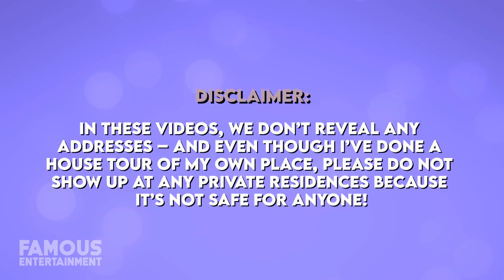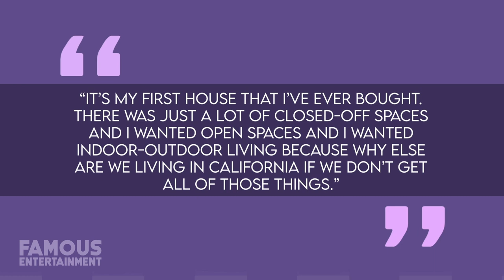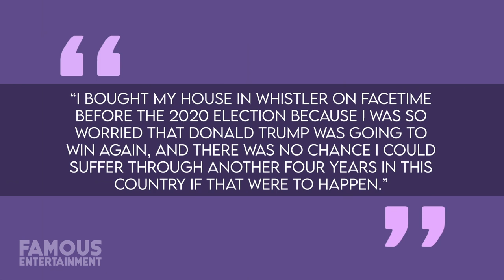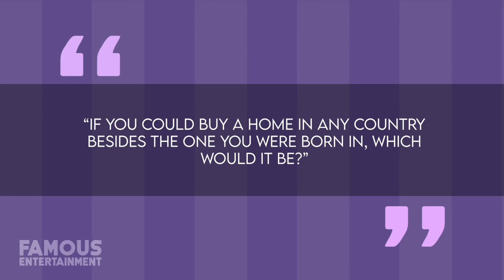Chelsea Handler | House Tour | $5.8 Million Brentwood Mansion & More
Stand-up comedian, actress, author, and late-night cable talk show host, Chelsea Handler is probably best known for her numerous Netflix specials and for hosting the very popular “Chelsea Lately” series. In fact, in 2012, Chelsea had already made such an impact on the world of comedy that Time Magazine honored her by naming her as one of the 100 Most influential people in the entire world. While crisscrossing North America on her “Vaccinated and Horny” world tour, Chelsea Handler somehow found the time to seal the deal on the purchase of her newest property located in Los Angeles’ rustic and pricey Mandeville Canyon area. This relaxed and luxurious spread sits at just under half an acre of land and is secured behind gates as well as a gigantic hedge. Chelsea dropped $5.8 Million on this new property in November of 2021, taking over ownership of the house from “Curb Your Enthusiasm” star, Cheryl Hines.